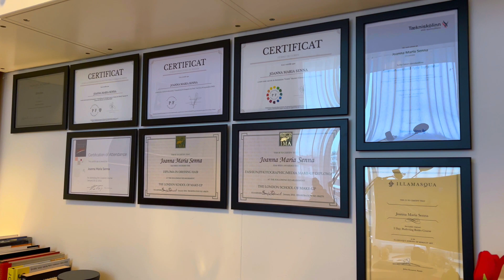ELA É A MINHA PIOR INIMIGA! | JOANNA MARIA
Oi, comadre!

ELA É A MINHA PIOR INIMIGA!

Quem nunca se deparou com alguma situação que te fez ficar muito reflexiva? Mais do que isso, comadre amiga. Quem nunca precisou levar um belo chacoalhão para perceber tudo que está acontecendo ao seu redor ou até mesmo para se enxergar como pessoa. Foi exatamente isso que aconteceu e eu vou te contar absolutamente tudo.

Mais cedo eu fiz uma live de mais de duas horas aprendendo a fazer um jogo americano. Depois de cometer alguns erros, eu precisei desfazer um caminho de mesa e recomeçar. De fato, isso é um grande desafio, mas eu sempre vivi dessa forma: saindo da minha zona de conforto e travando duras batalhas enfrentando todos os desafios que vivessem pela frente. Isso me fez pensar demais!

Recentemente, eu estava insegura, triste, me sentindo longe de mim mesma, bem amuada e desanimada com algumas coisas que estavam tirando a minha energia e me deixando bem pra baixo. Logo lembrei de uma frase que sempre carrego comigo: "Orai e vigiai". Isso me fez pensar em como colocar essa frase em prática.

Quando eu me vejo diante de situações que tendem a me colocar pra baixo, automaticamente eu ligo um sinal de alerta, de cuidado que me avisa quando começo a sentir que estou ficando para baixo. Quando isso acontece, sempre me observo nessas circunstâncias, mas dessa vez não percebi para onde eu estava indo e estava me perdendo de mim mesma.

Meu marido ao me ver assim, voltou da rua cheio de quadros, foi ao quarto onde deixamos guardados todo os tipos de documento e me trouxe uma pasta com todos os meus diplomas, dizendo q ia enquadrar tudo, espalhar pelo escritório e até pela casa se fosse preciso, mas que não me deixaria ficar desse jeito e que iria me mostrar sempre o valor que eu tenho.

Me deparando com isso, percebi que havia adquirido ao longo do tempo muitos aprendizados e conhecimentos com grandes mestres. Conforme um filme ia passando pela minha cabeça, comecei a fazer anotações de tudo que eu era capaz de idealizar e concretizar, para produzir vídeos e conteúdos para vocês. Mais do que isso, me senti honrada por tanto aprendizado, que tenho algo a oferecer para as pessoas e da mulher forte, sábia e inteligente que me tornei, além de ter a certeza que tenho do meu lado um grande apoiador.

Portanto, comadre, a mensagem deste nosso bate papo motivacional é para que você não se sabote. Minha pior inimiga, a que eu preciso enfrentar todos os dias, é a minha mente. Eu estava desanimada, me achando incompetente, mas meu marido veio e me reerguer, me mostrando o meu valor. Cerque-se de pessoas que vão te ajudar a levantar quando você mais precisar, que independentemente do momento, sempre estarão te apoiando e não fazendo você desistir.

A vida é um grande desafio, mas devemos viver com gratidão. E muito obrigada por ter você aqui comigo todos os dias!

🚨🚨🚨🚨🚨🚨 ATENÇÃO 🚨🚨🚨🚨🚨🚨

Como forma de apoio ao canal, agora temos os membros e, através deles, as comadres parceiras. No espaço reservado aos membros do canal, teremos muitos conteúdos exclusivos, diversas dicas e vocês poderão acompanhar mais de perto e com mais intimidade o meu dia a dia.

Muitas lives com bate papo, convidados e dicas dos mais diversos assuntos você encontrará por lá! Venha colaborar com o crescimento do canal e ficar ainda mais próxima de mim!

Para se inscrever, basta clicar no botão "Seja Membro" e seguir o passo a passo!

Te espero! ❤

Contatos Profissionais